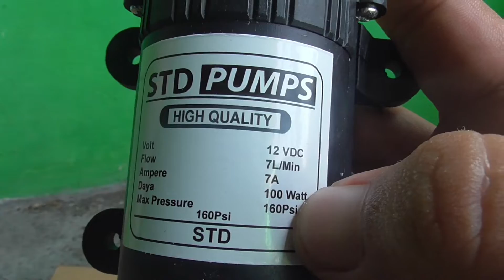Pompa air dc 12v tekanan tinggi bikin selang magic hose meletus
kali ini kita jajan online pompa air, cuman ga beli yang besar soalnya butuhnya portable dan yang penting semburannya kenceng...

cari cari referensi jatuhnya ya ya ke pompa air dc.

udah kecil, tahan air dan murah...

cari cari toko. akhirnya jatuh hati ke STD link tokonya ini ya

rekomen banget penjualnya, bahkan fast response kalau kita ada pertanyaan.

yuk cuci cuci lagi. hehehe